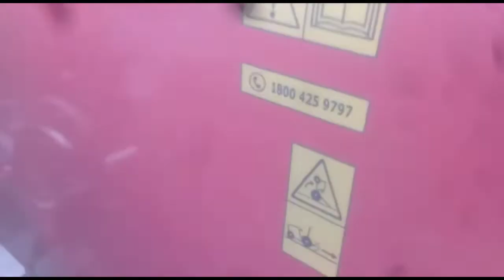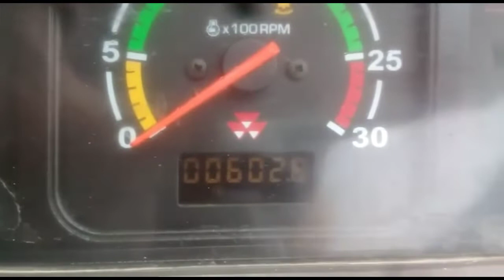ਮੈਸੀ ਟਰੈਕਟਰ ਵਿਕਾਊ ਆ ਜੀ || massey ferguson 241